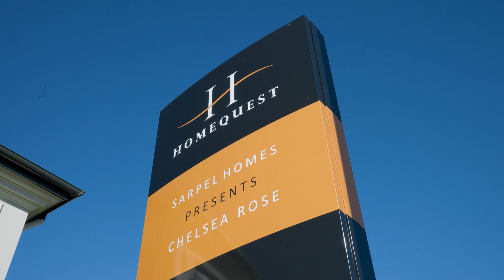Sarpel Homes presents The Chelsea Rose at Homequest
Now on display at Homequest - Sydney's Premier Display Village

THE CHELSEA ROSE BY SARPEL HOMES
18 ERNESTA PLACE, BELLA VISTA NSW 2153

Introducing The Chelsea Rose, Sarpel Homes latest display home, an extraordinary blend of French Provincial style and modern design. Unveiling a unique façade adorned with bespoke architectural moulds and grand double wrought iron doors, this home offers a luxurious Parisian Salon atmosphere. Inside, you’re welcomed by a majestic entrance leading to a formal living space, a bespoke wine bar, and a fully equipped kitchen with a butler’s pantry. The lavish master suite offers separate walk-in robes, dual WC and vanity, a separate makeup zone, a freestanding bath, and a dual shower. The upper floor reveals a spacious living area, gallery, and voids to maximise natural light. The Chelsea Rose is a statement of unadulterated luxury, designed for those seeking unrivalled style and comfort.